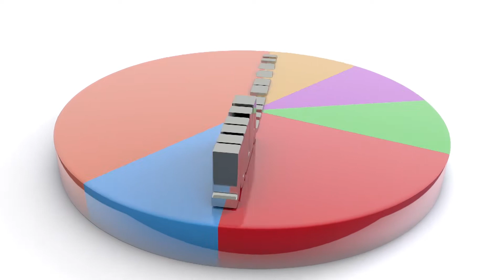Smart Money: OregonSaves Program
Oregon State Treasurer Tobias Reads talks about the state's retirement program on this episode of Smart Money.